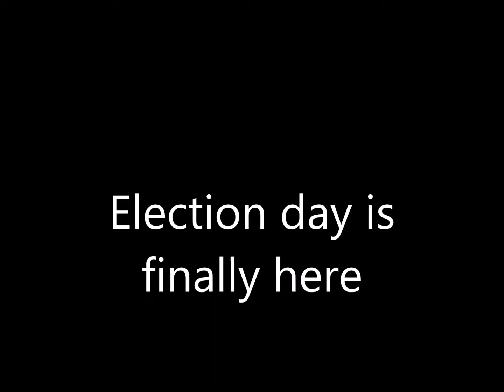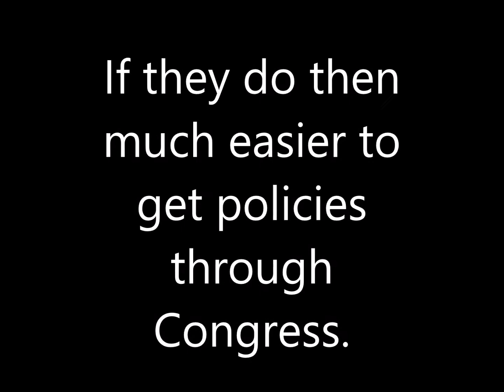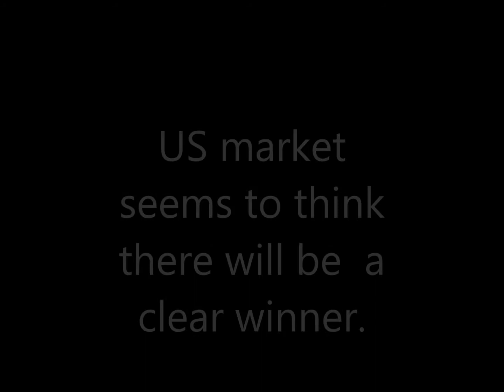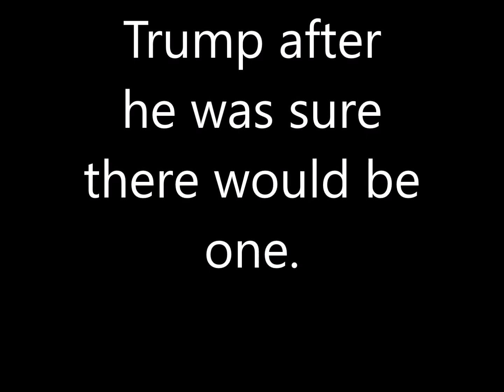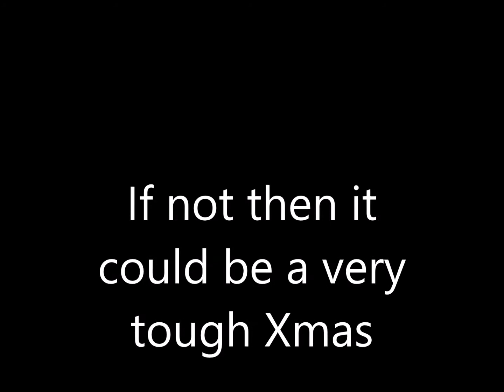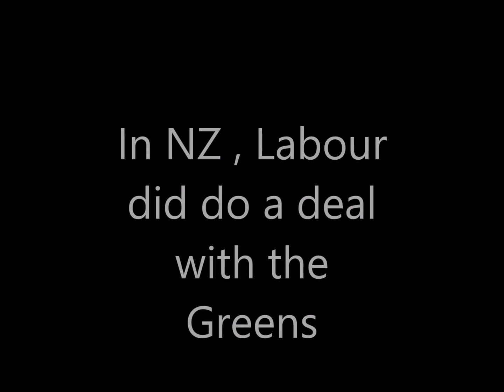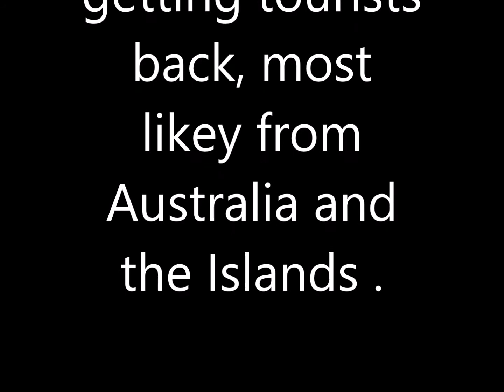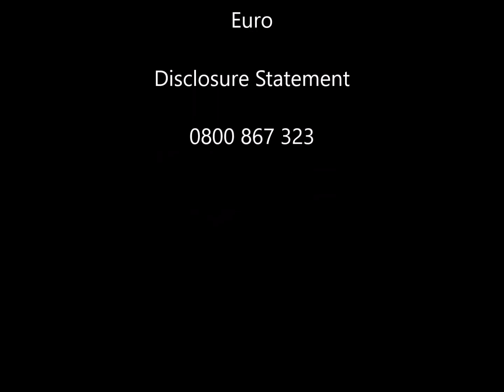Election day finally here